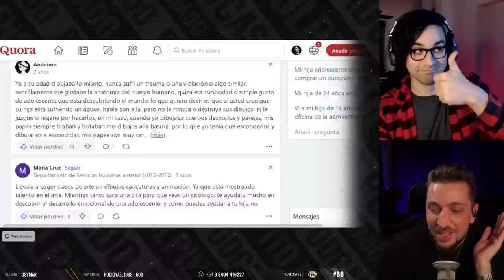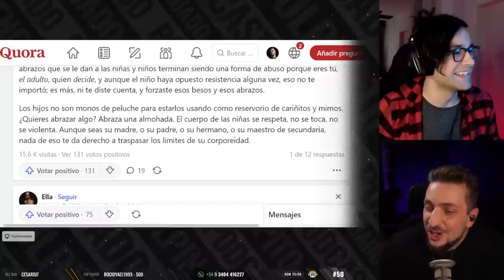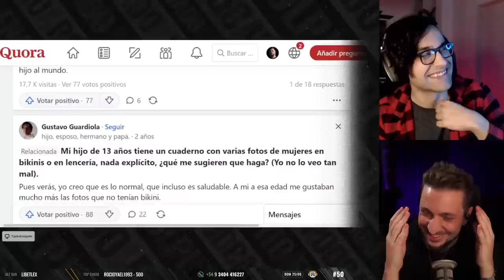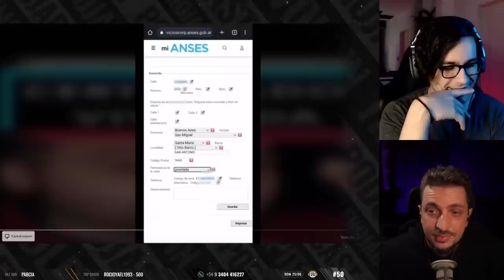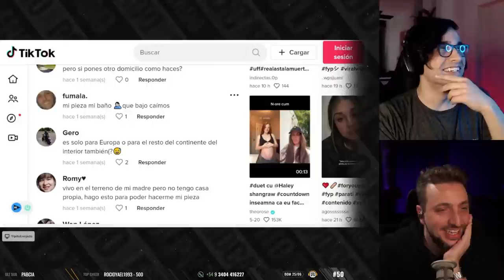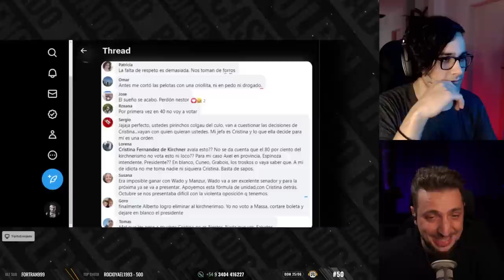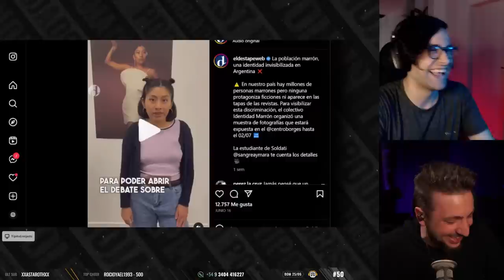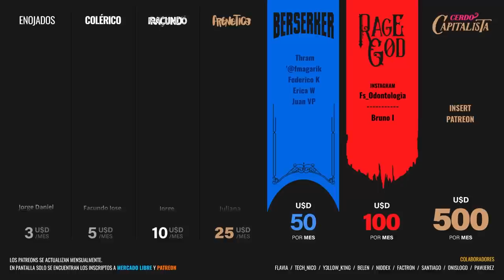PODCAST ENOJADO s2 | #49 El stream menos cancelable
➔ Todos los domingos | 18hs ARG | 23hs ESP | 15hs MEX

Y si tenes ganas de conocer más gente indignada, no te olvides de visitar mi canal de discord